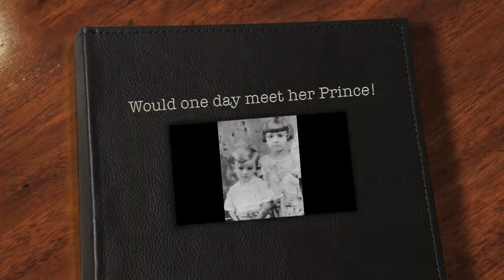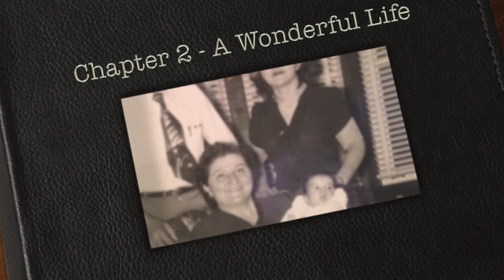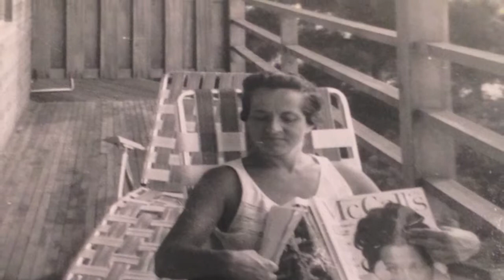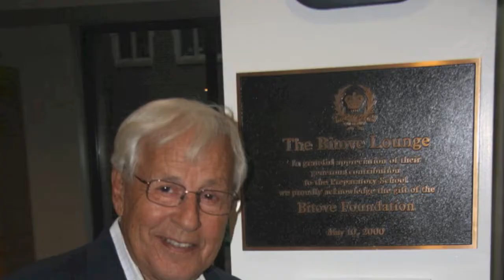65th Anniversary Video of John and Dotsa Bitove